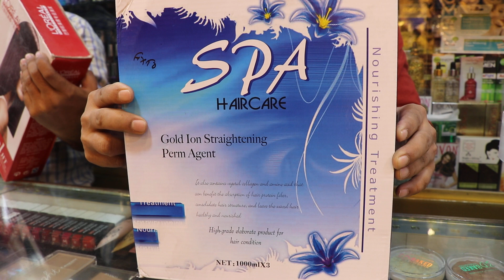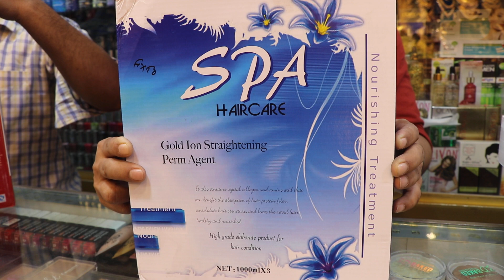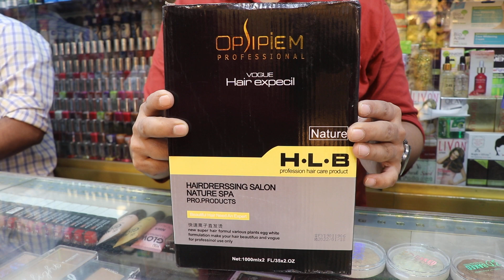চুল রিবন্ডিং করার প্যাকেজের দাম Hair rebonding product price